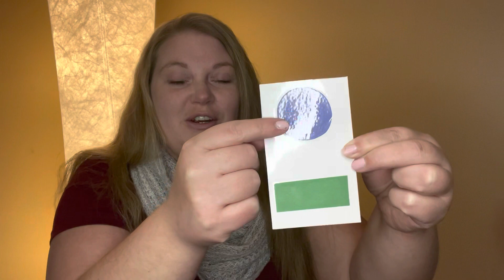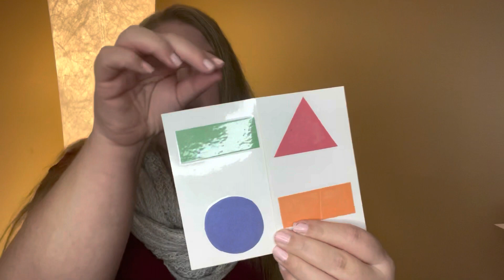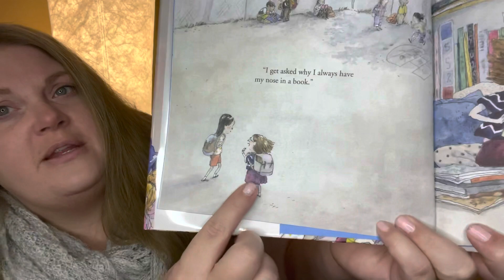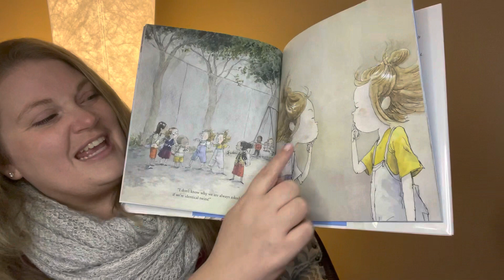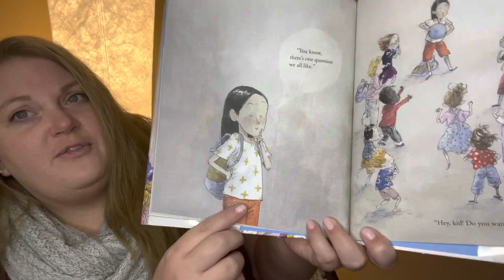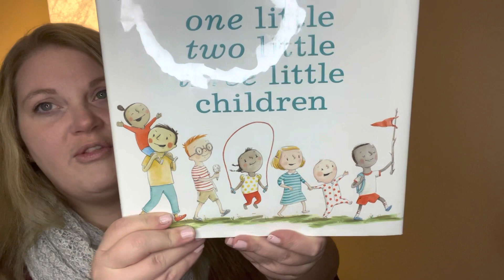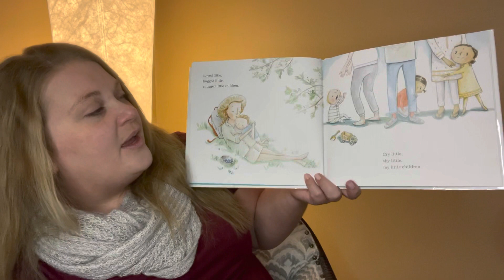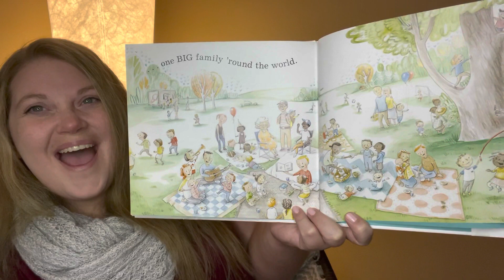Diversity - kids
A Kid Is A Kid Is A Kid by Sara O’Leary illustrated by Qin Leng

One Little Two Little Three Little Children by Kelly DiPucchio illustrated by Mary Lundquist